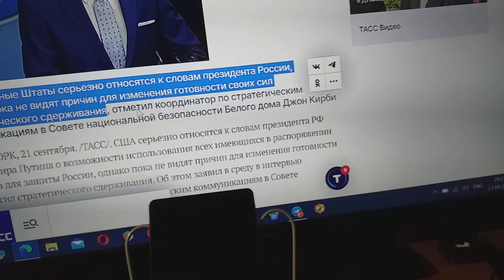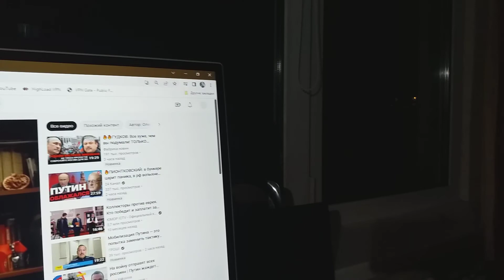О Д.Кирби заявлении сообщает ТАСС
Сообщает ТАСС, что США к словам России президента относятся серьезно.
Но изменять готовность сил стратегического сдерживания не видят в США пока причин.
И поскольку связь общего частного в мире только я один вижу виртуозно,
Всем о пословице — «Когда в хвосте начало, то в голове мочало» — напоминаю в мире всем только я один.